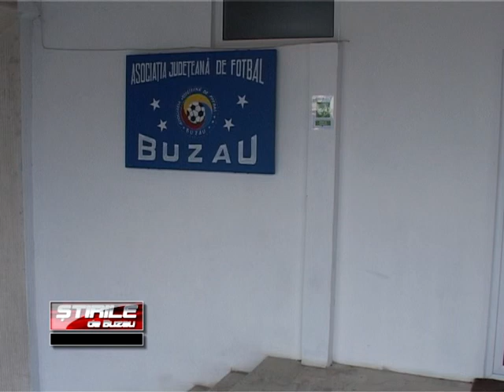munca patriotica la ajf